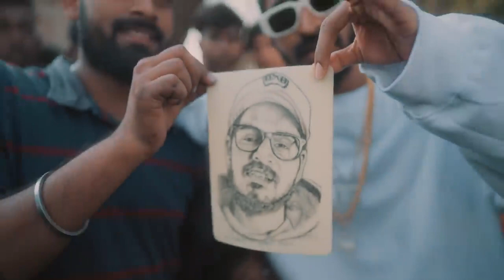Eniway__Compny((official//music))song eniwaybantai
Eniway__Compny((official//music))song